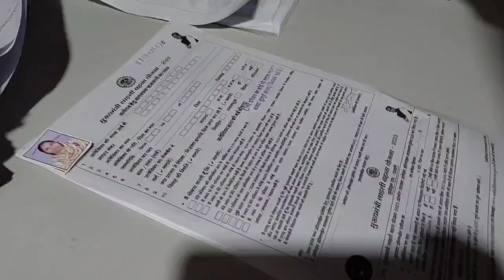एमपी चुनाव में गेम चेंजर होगी लाडली बहना योजना ? Ladli Behna Yojana :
Ladli Behna Yojana : एमपी चुनाव में गेम चेंजर होगी लाडली बहना योजना ? जबलपुर में फॉर्म भरवाने लगी भीड़

Camera24 - NEWS Group

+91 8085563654